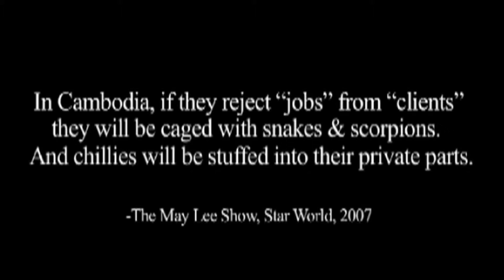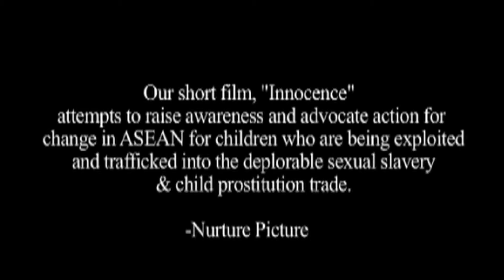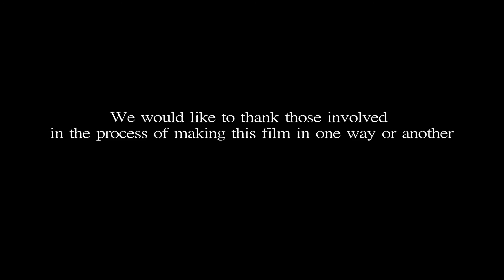Innocence final mov h264